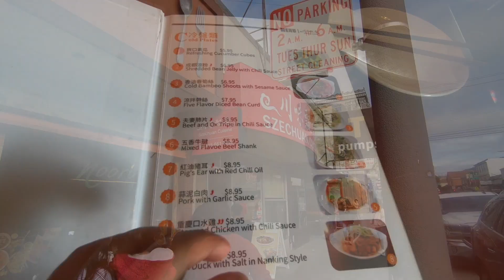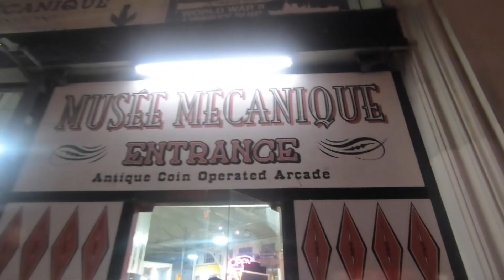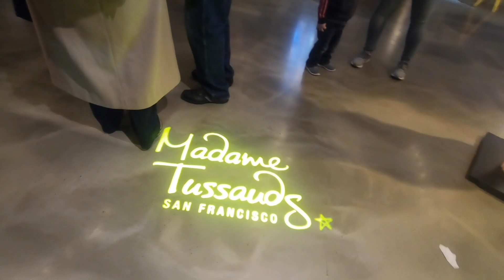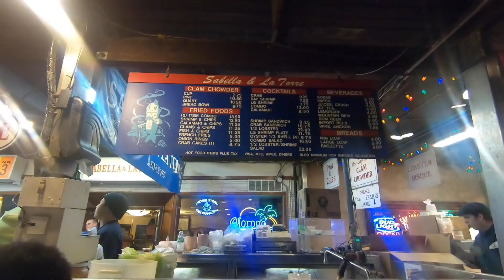How to Enjoy San Francisco on a Budget | Travel Vlog 2019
Going to San Francisco on a budget! Exploring the city doesn't need to be very expensive! We went to golden gate bridge, treasure Island and enjoy ourselves to old arcade game in Fisherman's Wharf Musee Mecanique!

Join our adventures and let's travel California together!